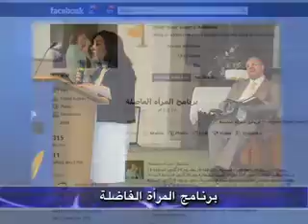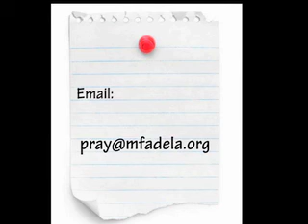المحاربات الشيطانية (2) مع القس ناصر و نورين كتكوت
Yvette Isaac, Yvette Elbiady, ايفيت البياضي, maraa fadeka, virtuous woman, المرأة الفاضلة, roads of success, from heart to heart, من القلب للقلب